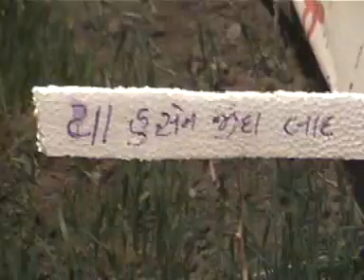moharram dhandhuka taziya 2006 dist ahmedabad part 4 (year 2006)